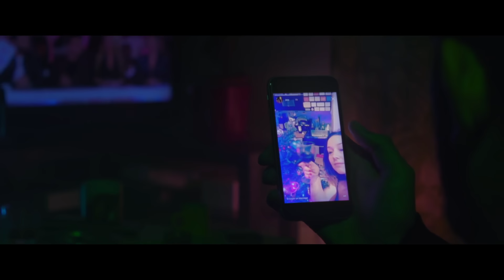Hollydays - L'odeur des joints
Musique de Sébastien Delage et Elise Preys
Paroles d'Antoine Patinet
Réalisation : Jérémy Vissio / Roosters